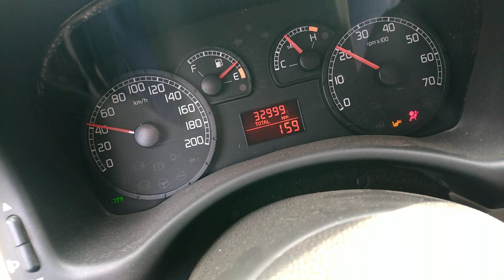33000 km (mentre ero sopra i 40 km/h)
Fiat Punto (188B)